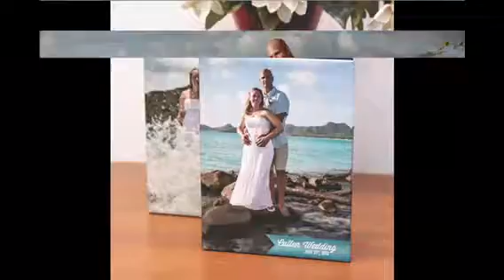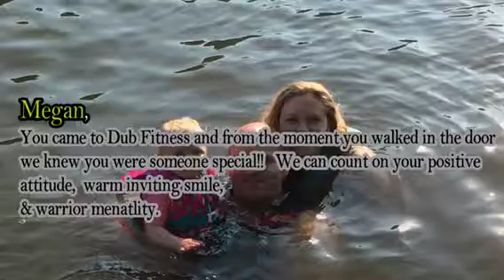Member Monday Megan Cullen